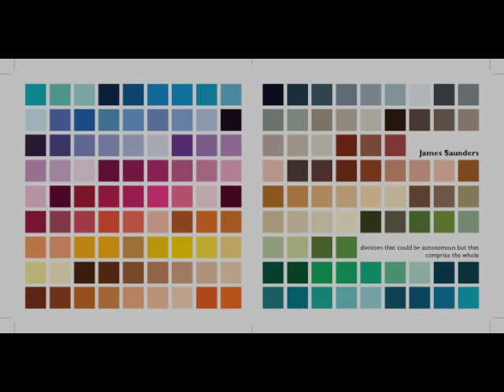James Saunders - 'materials vary greatly and are simply materials'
James Saunders: 'materials vary greatly and are simply materials' (2010), played by Rhodri Davies, bowing objects of different materials wedged between the strings of a harp.  From the CD 'divisions that could be autonomous but that comprise the whole', the title of an ongoing series of compositions by James Saunders exploring the nature of fragile sounds.  There are six compositions on the disc, and an extract from one of the others - 'PART OF IT MAY ALSO BE PART OF SOMETHING ELSE' - is also available on this Youtube channel.